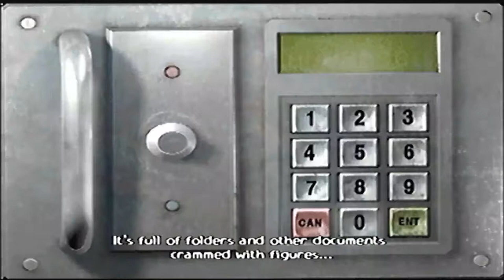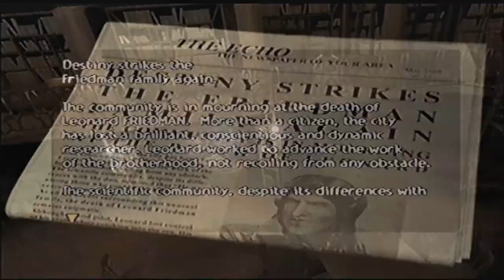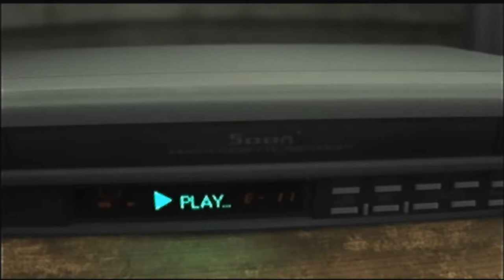Obscure la 2da parte del terror como jugar facil y rapito (video sin editar) 2019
La segunda parte del juego mas terrorífico en la cual tenemos que descubrir quien esta detrás de los experimentos en humanos ¿cual es el motivo?  quien esta detrás de estos experimentos?

Gracias a youtube y mi comunidad por ver este vídeo